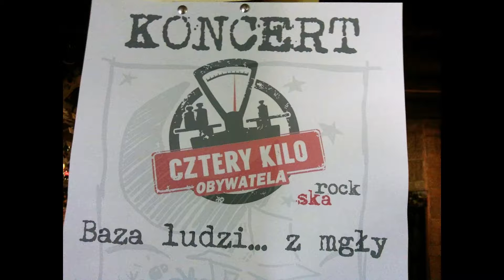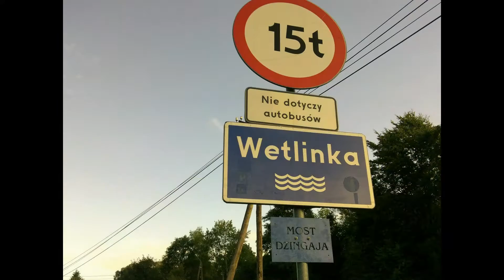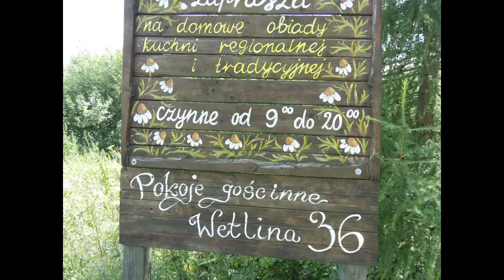Wetlina pokaz slajdów